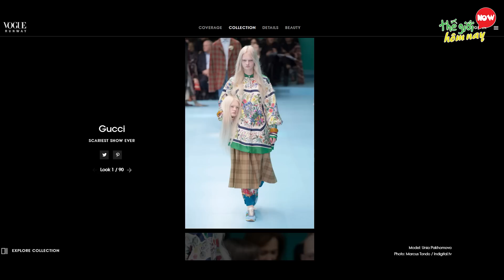Cho 1 Tỷ Nếu Dám Sử Dụng 9 Phát Minh Đáng Sợ Nhất Thế Giới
Thế giới hôm nay xin chào các bạn. Trong cuộc sống hiện đại, Con người đã có rất nhiều phát minh giúp ích cho đời sống hằng ngày, tuy nhiên bên cạnh những phát minh tuyệt vời, nhiều nhà khoa học đã sáng tạo ra những thứ đáng sợ chẳng giống ai, thậm chí là sản phẩm làm ra còn có phần kinh dị. Trong video hôm nay mình sẽ bỏ qua những phát minh tuyệt vời của con người, TGHN sẽ giúp bạn thấy được những phát minh đáng sợ nhất thế giới, những phát minh khiến bạn sốc và tự hỏi tại sao họ lại sản xuất để làm gì.  Vâng, hãy cùng khám phá video: 9 Phát Minh Đáng Sợ Mà Chúng Ta Tẩy Chay Ngay Lập Tức nhé.

Một số nội dung trong video được cung cấp bởi: @JaeYeolASMR, @WarriorsCabinet, @VoVoGifts, @Odditymall, @RcObsessive, @FashionFeed, @KhiCon1996, @loannguyenspa, @KhiCon1996, @OopsMazk, @FFChannel_Official, @PopitPalOfficial, @Angerfun890, @ikinamo, @Gadgetify, @postcardsky, @chatpattoytv, @Gearbest

00:00 Phát Minh Đáng Sợ Nhất Thế Giới
00:34 9 Kẹo Pop Eye Trolli
01:29 8 Máy Thổi Bong Bóng
02:33 7 Làm Phụ Kiện Đầu Người
03:26 6 Đồ chơi nặng mụn
04:22 5 Ví tiền hình người
05:13 4 USB
06:08 3 Dụng cụ lấy nước rửa tay
06:48 2. Miệng nhân tạo
07:38 1 Nón lưỡi trai